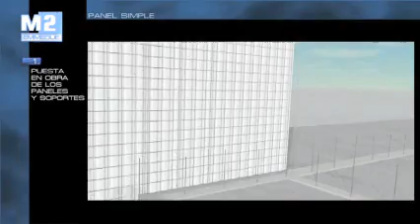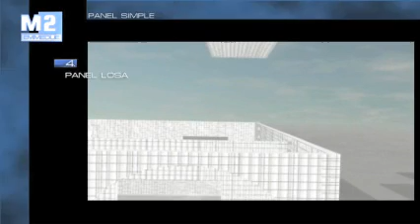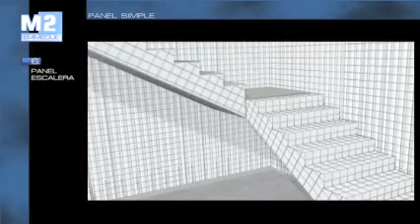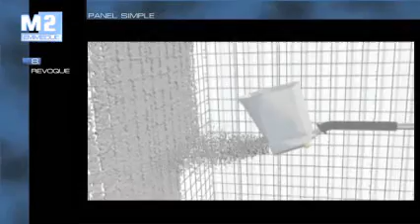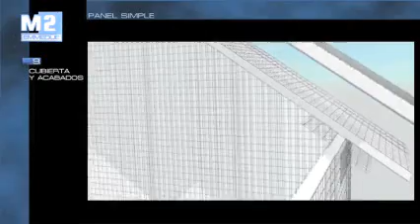Instalación del Panel Simple Emmedue de EPS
El Sistema Constructivo Avanzado Emmedue es un sistema constructivo sismorresistente único en el mundo, innovador en su concepción pero fuerte con éxitos durante más de 35 años.

El corazón del Sistema es el panel simple Emmedue de poliestireno expandido: modular, no prefabricado, encerrado entre dos mallas de acero galvanizado que se completa en obra con dos capas de hormigón. Los paneles, autoportantes, pueden ser producidos en varias formas y cubren toda la gama de elementos útiles para finalizar cualquier tipo de producto de construcción.